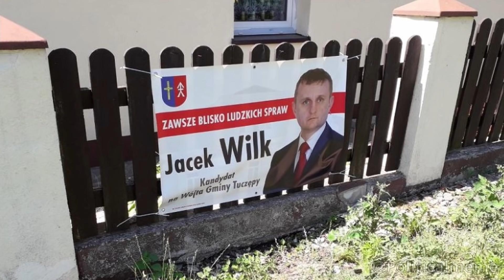Jacek Wilk to nawet nie jest ON!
(Strona w budowie, można się zalogować jedynie po przez FB i dodać swojego posta/mema)
Jeżeli chcesz dołączyć do współpracy pisz na FB:

Do ciekawej sytuacji doszło wczoraj, Podczas przedterminowych wyborów  na wójta Tuczęp. Wygrał je Jacek Wilk XD. Były poseł wykorzystał sytuacje i w sposób humorystyczny odniósł się do tego wydarzenia.

*Film jest memem*